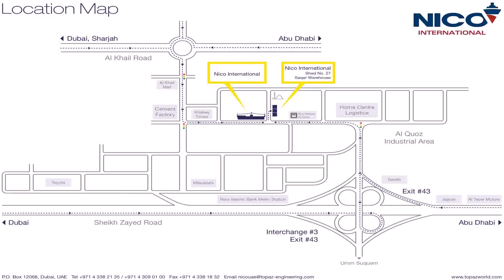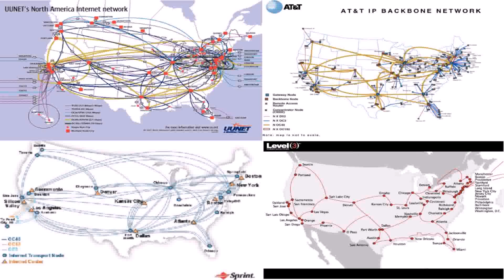Building 4 Dubai Media City Location Map - Gif Maker DaddyGif.com (see description)